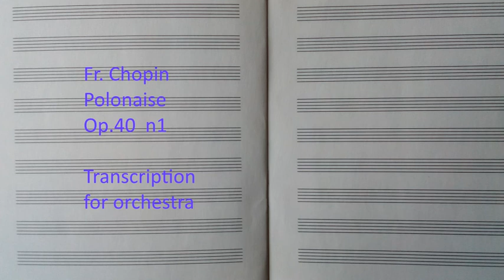Fr.Chopin Polonaise Op.40 n1 Transcription for orchestra